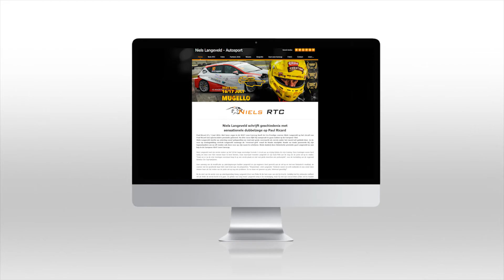Racen met de Oculus Rift - Niels Langeveld Racevlog #15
Volg ook mijn andere kanalen!